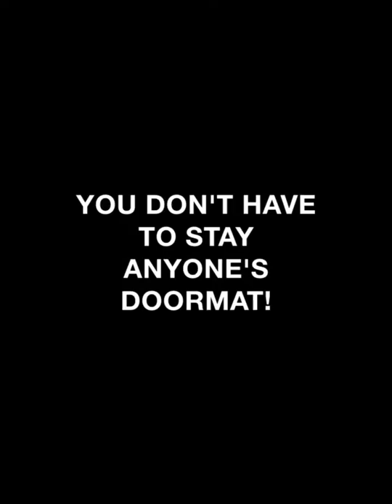You Don't Have To Stay Anyone's Doormat!